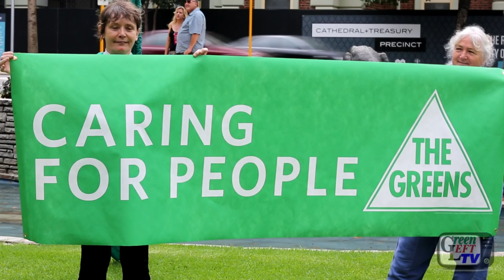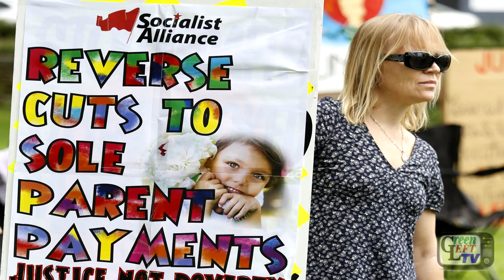Newstart = Poverty: Protest the cuts to parenting payment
Perth protest by sole parents and supporters against the cuts to parenting payment in which 84000 sole parents have been forced onto Newstart at a rate more than $130 per week below the poverty line!

Speakers included: Rachel Siewert, Mary O'Brien and Sam Wainwright.